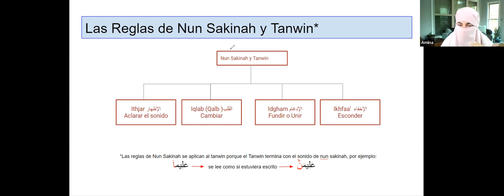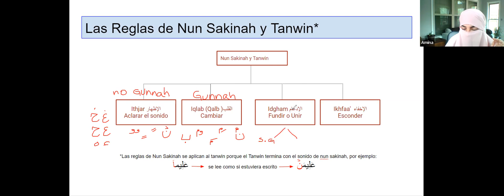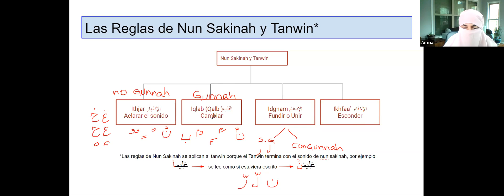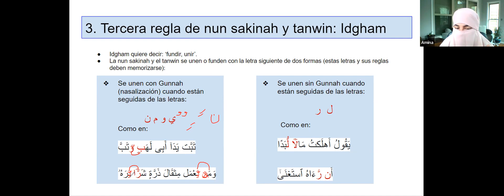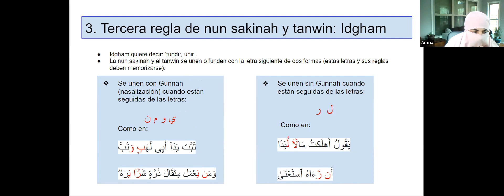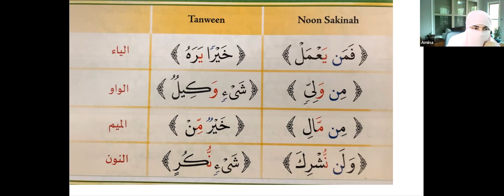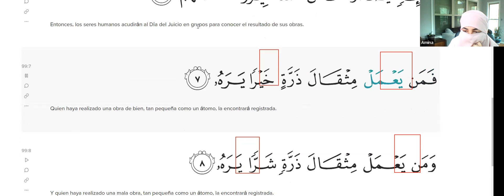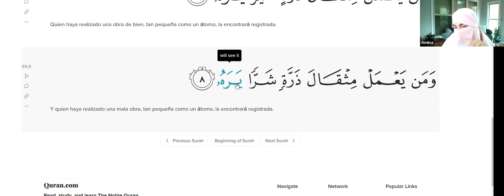Tajwid: Idhgaam con gunnah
Reglas de la nun y el tanwin